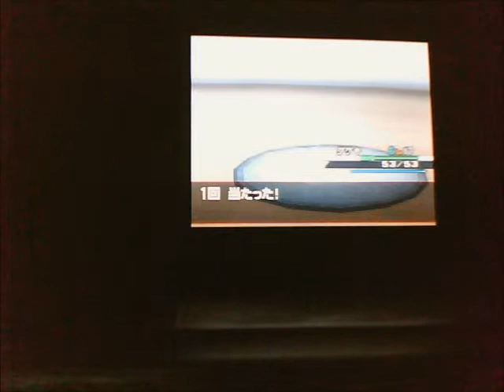pokemon white walk thogh part 3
part 3 were we tacke on a gym in a libarry shhh